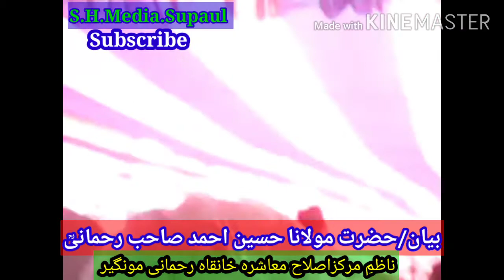Bayan Bay Hazrat Maulana Hussain Ahmad sahab Rahmani